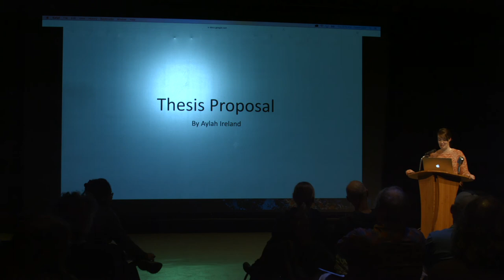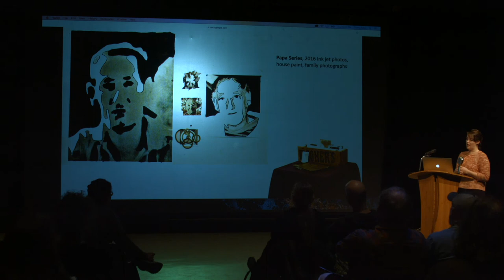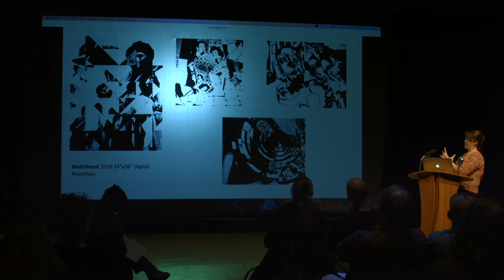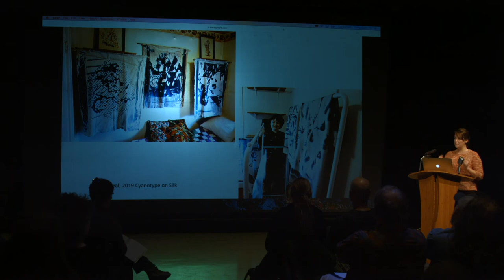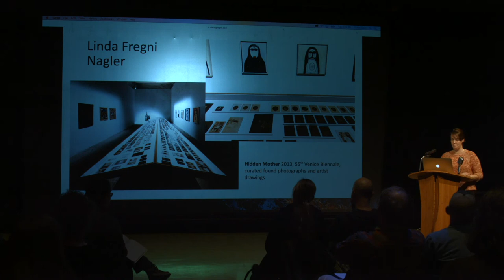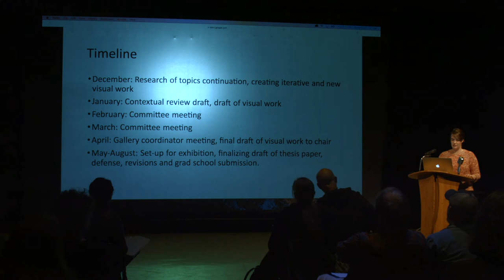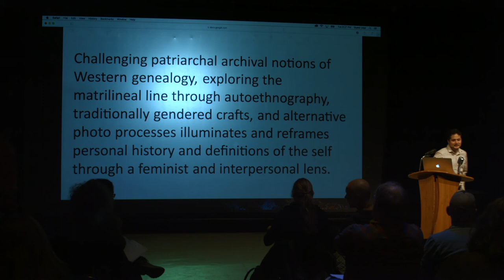2019 MFA Thesis Proposal